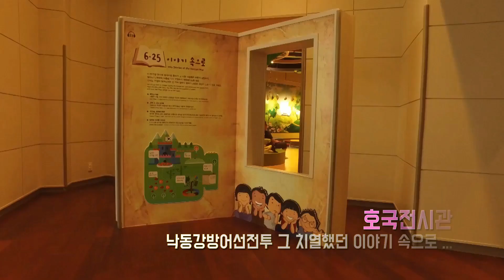경북 칠곡 호국평화기념관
칠곡군에 위치한 호국평화기념관입니다.
chppm.chilgok.go.kr